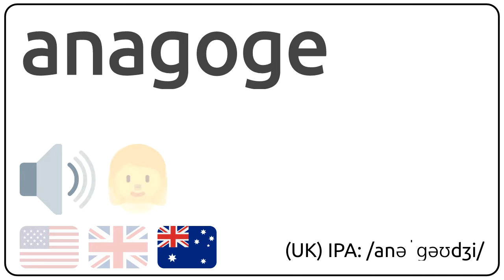How to pronounce anagoge in english?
How to pronunce anagoge in english
How to pronunce anagoge in american accent 🇺🇸?
How to pronunce anagoge in british accent 🇬🇧?
How to pronunce anagoge in australian accent 🇦🇺?

Como se dice anagoge en ingles?
Como se pronuncia anagoge en ingles?